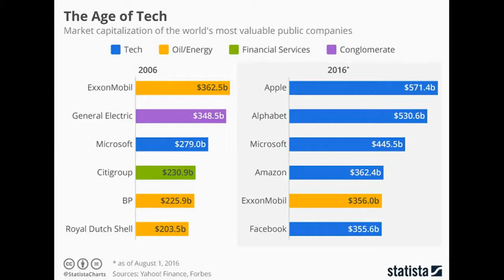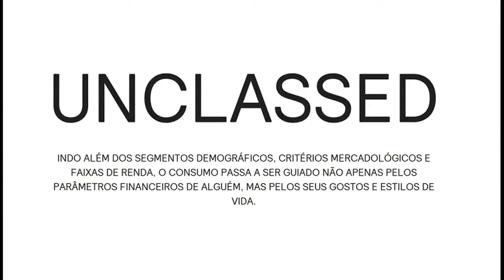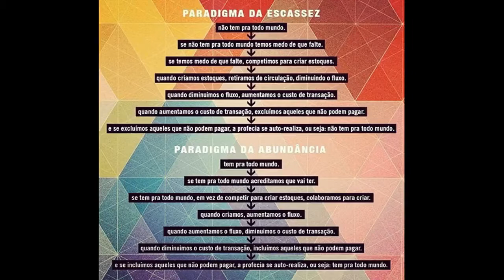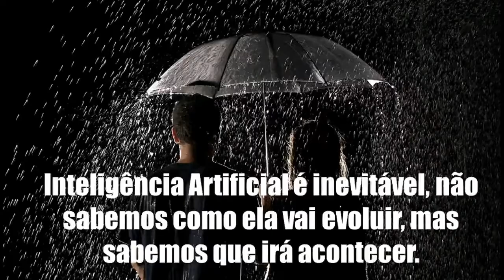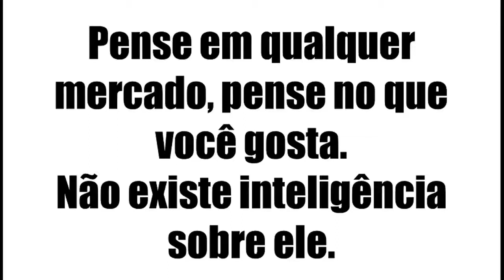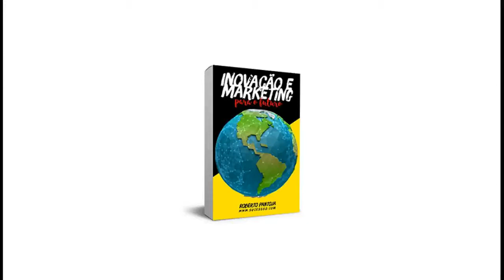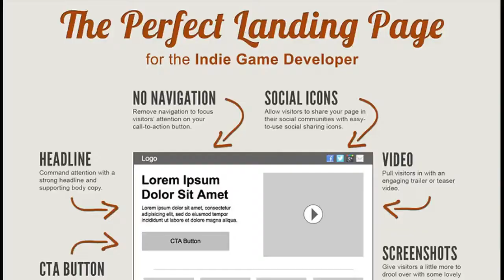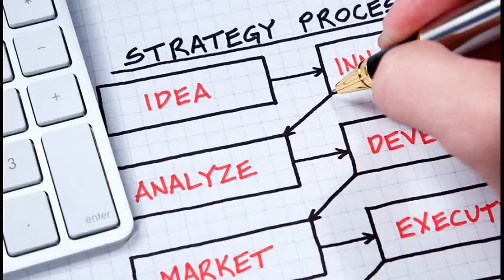Semanas Acadêmicas dos Cursos da Escola de Gestão e Negócios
Com:  Kaio Serrate, Marcelo Freitas Chamarelli e Roberto Pantoja